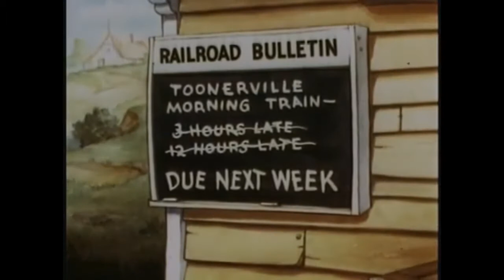Classic Boombap Melancholic type beat Sad Oldschool Hip-Hop Rap instrumental (samara91) prod ERN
90's Type Beat
90's Type Beat 2021
90's Type Beat Free
90's Instrumental
90's
Old School
Boom Bap
Rap
Beat
Beats
Type
Freestyle Beats
Type Beat
Freestyle